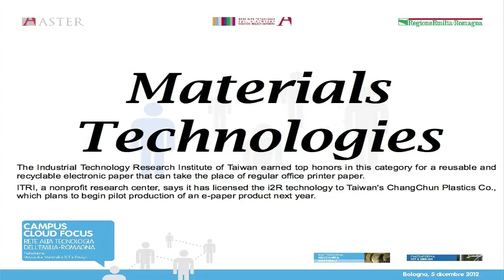05/12/2012 Campus Cloud FOCUS - Tav. Materials Technologies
Dopo Campus Cloud il 5 dicembre 2012 ASTER ha organizzato il primo CAMPUS CLOUD FOCUS Rete Alta Tecnologia dell'Emilia-Romagna, dedicato alle Piattaforme Meccanica Materiali e ICT e Design.
30 giovani ricercatori, 10 rappresentanti di centri per l'innovazione, 20 imprenditori selezionati in 10 tavoli tecnici, attorno ai quali esprimere esigenze o problemi e trovare insieme soluzioni.
L'obiettivo dell'iniziativa è stato quello di mettere a fuoco soluzioni, competenze e risorse che i Laboratori e i Centri della Rete Alta Tecnologia possono offrire alle imprese, attraverso un format innovativo, basato sul dialogo e la condivisione delle esperienze.